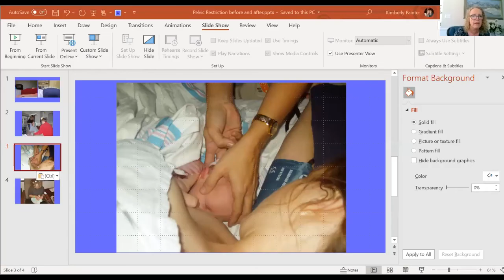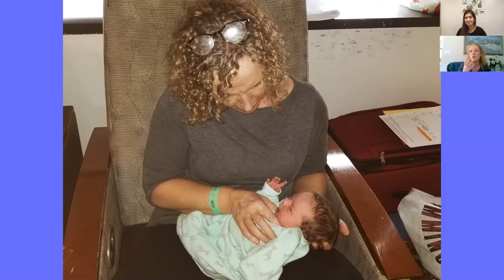Unlocking the Benefits of Craniosacral Therapy for Pregnancy and Newborns: A Must-Watch Guide!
💭“That first introduction between mom and baby on the outside, and dad, is so VITAL, it is CRITICAL, nothing, eyedrops, checking weight, all of those things are not important as that FIRST HOUR.” - Kimberly Painter

👉🏻Our guest is Kimberly Painter, PT, LMT, CST-D.  Kimberly graduated in Physical Therapy from Northwestern University in 1986. In 2002, Kimberly completed a Master`s degree in Natural Health from Clayton College. She started her CranioSacral Therapy journey in 1998 and has specialized in CST since that time. Nowadays, Kimberly works with all patient population, but especially with pregnant women, newborns, and children. She also facilitates healing through, Thai massage, manual lymphatic drainage, MFR, Gua sha, EFT, essential oils, homeopathic remedies, and lactation consulting. Kimberly is a presenter approved by the Upledger Institute. She has been working in healthcare for almost 30 years.

📚What will you learn:

▪️Kimberly's story and career
▪️Complementing clinical skills
▪️Kimberly’s journey as a CranioSacral therapist
▪️CranioSacral Therapy(CST) applied to conception and pregnancy
▪️The role of CST in labor, delivery, and postpartum.
▪️Combining traditional women’s health PT and CST
▪️Advice to clinicians that are starting their careers
▪️How to become successful in Physical Therapy

🔎Kimberly's favorite resource of information:

2-Pert, C. B. Molecules Of Emotion: The Science Behind Mind-Body Medicine. 1999
4- Chamberlain, D. The Mind of Your Newborn Baby. 1998
5- Weinstein, D. A. Prenatal Development and Parents' Lived Experiences: How Early Events Shape Our Psychophysiology and Relationships. 2016
6-Upledger, J. E. Cell Talk: Transmitting Mind Into DNA. 2010
7-Lipton, B. H. The Biology of Belief. 2016

🍁  𝗔𝗯𝗼𝘂𝘁 𝐏𝐓 𝐏𝐫𝐨 𝐓𝐚𝐥𝐤 𝐏𝐨𝐝𝐜𝐚𝐬𝐭 🍁
This channel, you will find Physical Therapy related content, like interviews with experts that share their views and experiences, providing relevant information to help Physical Therapists to improve their practice and patient care!

Support 💁‍♂️
PT Pro Talk Podcast is only possible with the support of forward-looking and innovative companies like:

Related Search:
benefits of craniosacral therapy
craniosacral therapy